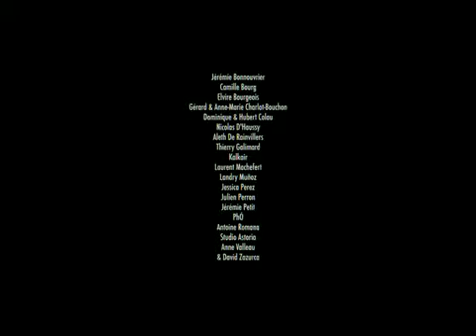Les Petits Pilous Wake Up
fidget